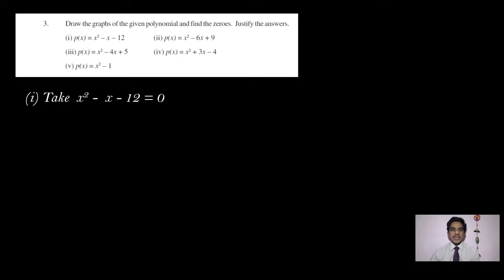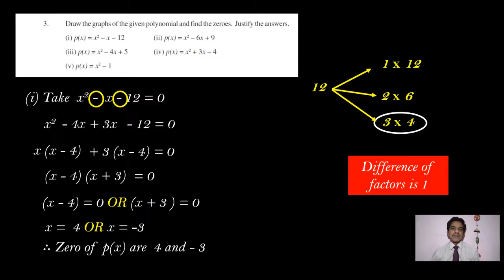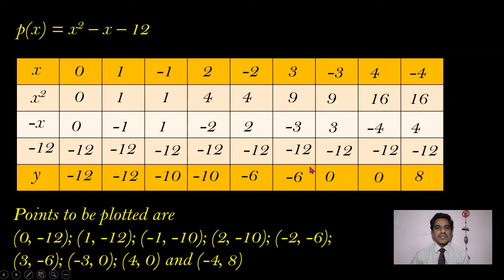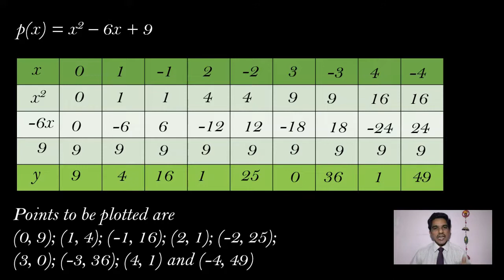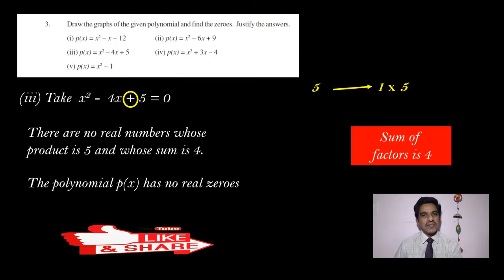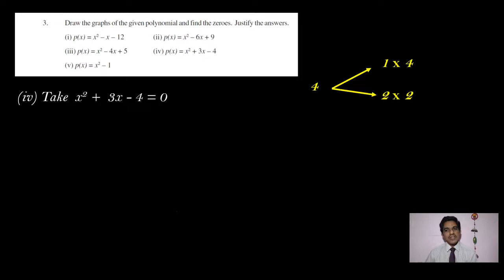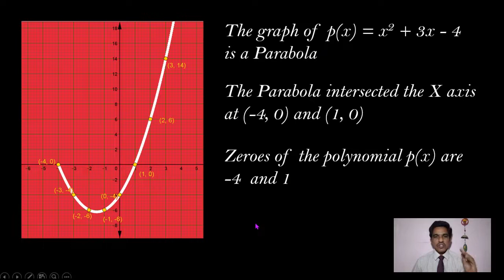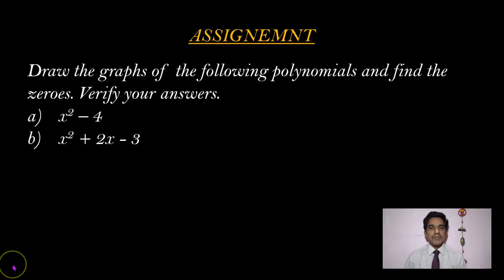POLYNOMIALS - EXERCISE 3.2 GRAPHS - CLASS 10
This video explains about the solutions of Exercise 3.2 of AP STATE MATHS - drawing parabolas and finding zeroes